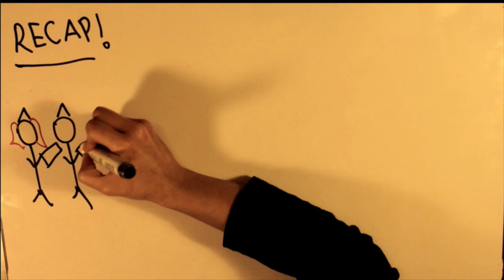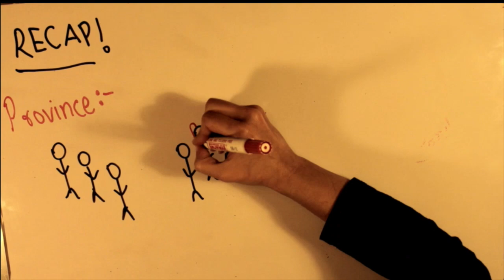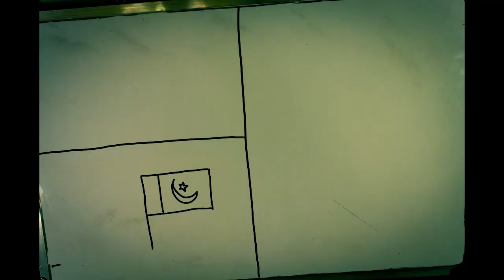Social change through social media | Syed Muzammil Hasan Zaidi | TEDxIslamabad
In this talk Muzammil shares how he is working to bring about a social change through social media.

Syed Muzamil Hasan Zaidi is the brains behind Lolz Studios. He makes viral videos with an over arching aspect of 'doing good' and has been the face of popular brands like Coke & Leisure Club for spreading the message of hope and kindness. He's been featured in over 200 blogs and newspapers like CBSNews, Huffington Post & MSNLive. He's currently in the process of setting up Pakistan's first 'Digital' Network & Studio in the heart of Islamabad.